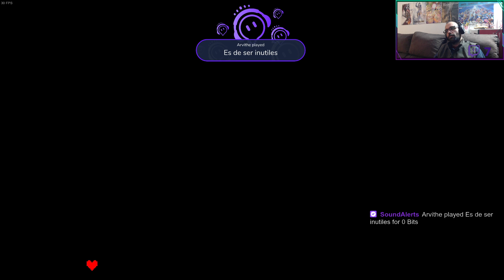Linux - Undertale Gameplay #7 Per fi ens treiem de sobre el Mattaton!!!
Hem avançat pel Nucli fins superar l'última prova del Mattaton, i fins arribar a lo que semblen les portes del enemic final. Atenció que el seguent capítol pot ser l'últim!!!